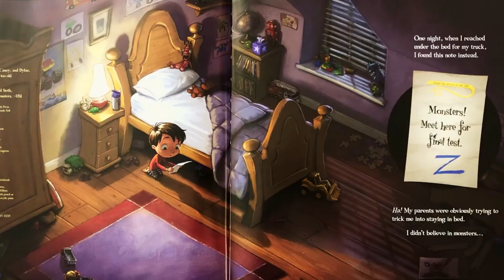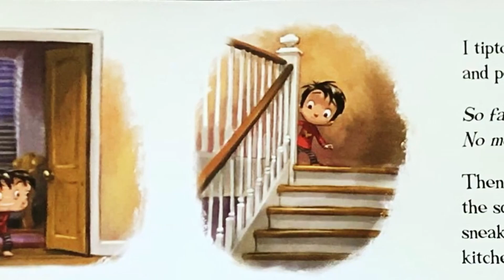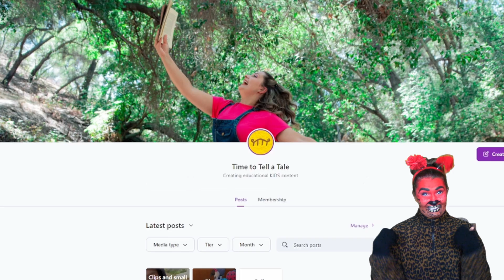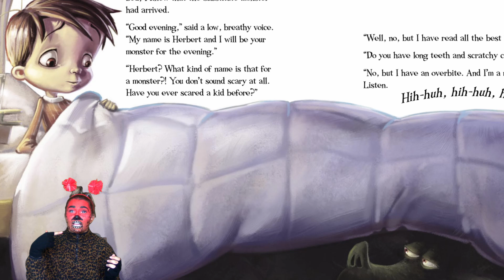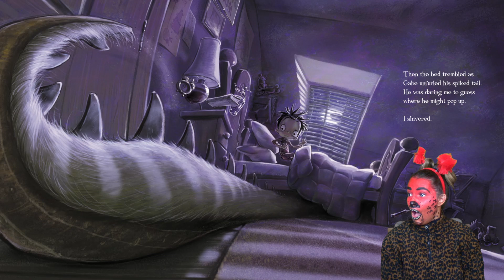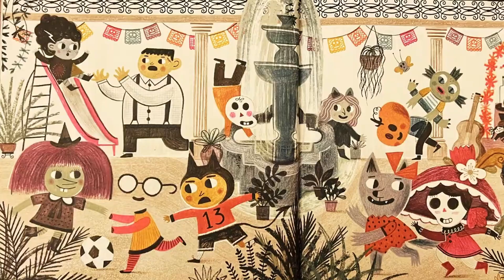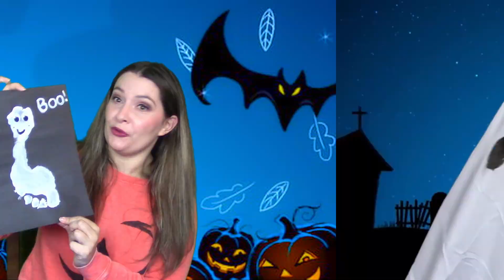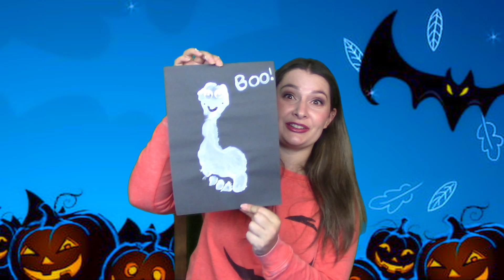HALLOWEEN STORY TIME AND FUN With Jukie Davie!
Jukie Davie celebrates Halloween!

Let’s read books and do activities together all about Halloween and spookiness. How spooktacular!

0:00 - Intro
0:12 - HOW I MET MY MONSTER Read Aloud
15:33 - I NEED MY MONSTER Read Aloud
34:18 - GUSTAVO THE SHY GHOST Read Aloud
43:19 - DIY FOOT GHOST CRAFT

Please support the authors, illustrators and publishers by purchasing their books for yourself at home. It’s always so much more fun when you have your own copy to explore.

LEGAL
All copyrighted material is owned solely by the copyright
U.S.C. § 107, Notwithstanding the provisions of sections
106 and 106A, the fair use of a copyrighted work, including
such use by reproduction in copies or phonorecords or by
any other means specified by that section, for purposes
(including multiple copies for classroom use), scholarship,
or research, is not an infringement of copyright.